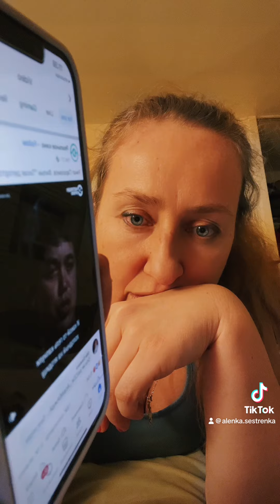Русский мир в Крыму